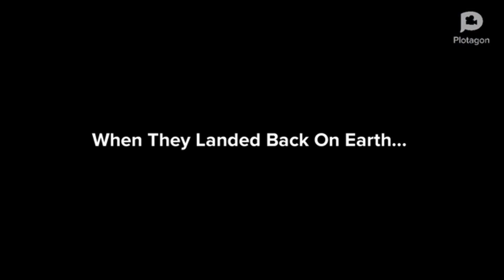Courtney Sends People To The Moon/Grounded